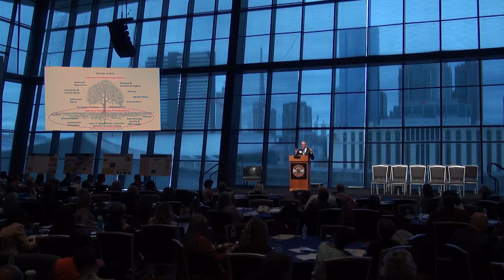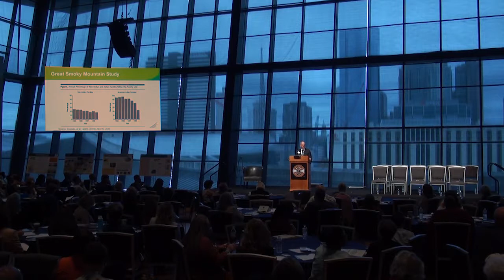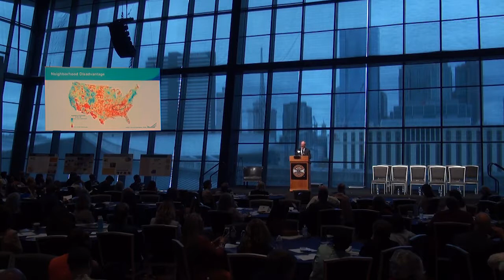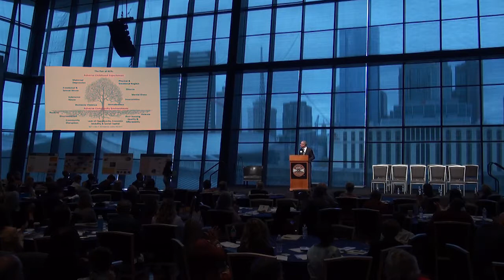The Power of Cross-Sector Collaboration to Build a Culture of Health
Donald Schwarz, Senior Vice President, Robert Wood Johnson Foundation.
Mr. Schwarz spoke at the Building Strong Brains Tennessee Summit in Nashville, September 2018